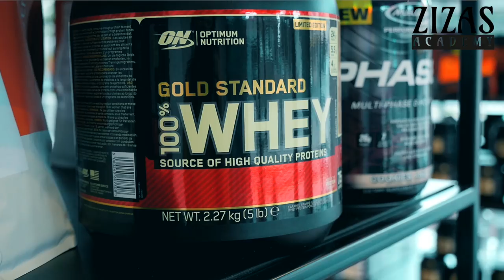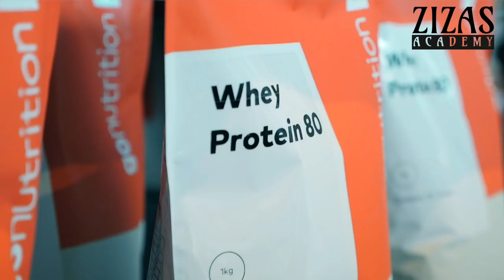NUSIPIRKAU DAUŽTĄ BMW 528i IŠ JAV. KIEK VISKAS KAINUOJA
Viskas pajudėjo į priekį, PAGALIAU! Pirmadienį-antradienį turėsiu nugabenti auto pas dažytoją, tad sekančią savaitę turėčiau nufilmuoti jau ir video medžiagos Jums, draugai.
Prenumeruokite kanalą ir sekite visas naujienas čia:
BMW parsisiųsti iš JAV man padėjo bei visus darbus man daro MOTORFLY autoservisas:
Visas kitas detales pirkome iš rankų